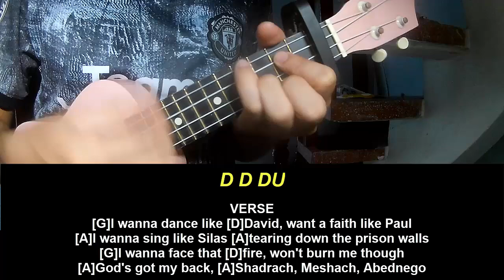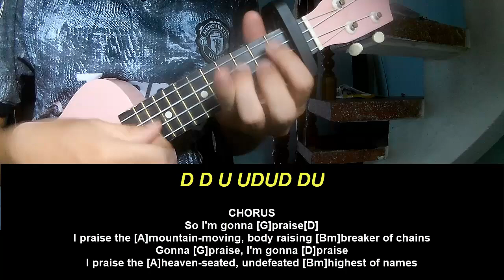Ukulele Tutorial Brandon Lake That's Who I Praise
Today, I will share with you Ukulele Tutorial Brandon Lake That's Who I Praise